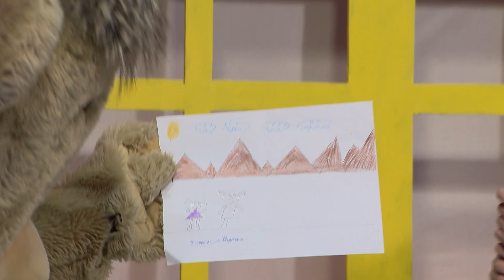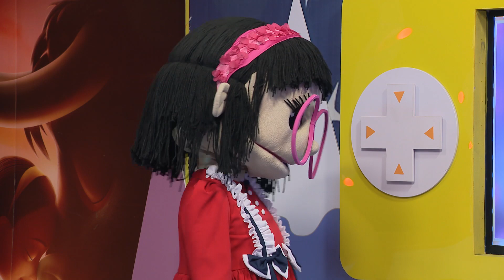Авьяаслаг багачууд О.Ану-Үжин дугаар 064